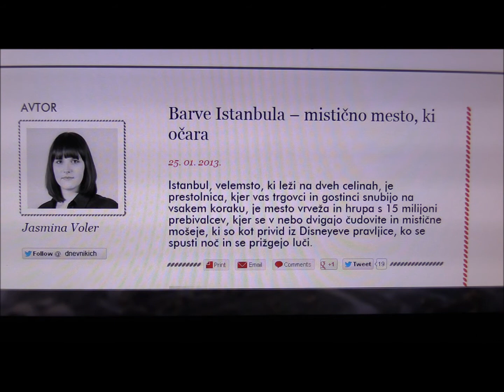SPREMLJANJE LETALA (v živo !) : Milano - Istanbul - Tbilisi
Film je posnet z najboljšo amatersko kamero Canon, iz ekrana računalnika.
Spremljanje dveh letal (9.januar 2016)  v živo :
1.let : MILANO (Italija) - ISTANBUL (Turčija)
2.let : ISTANBUL - TBILISI (Gruzija)
Omenjeni časi z govorom, so v Sloveniji.
Razen posebej omenjeni in na koncu leta v Tbilisi, ki so :
v ISTANBULU  2 uri  naprej
v TBILISI  3 ure naprej  (glede na čas v Sloveniji)